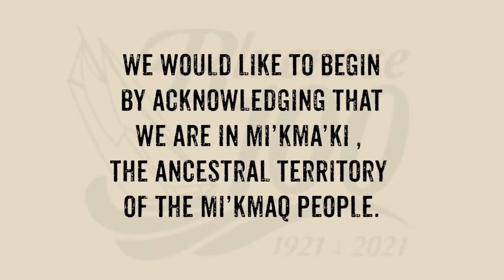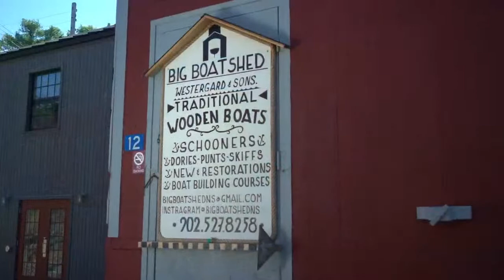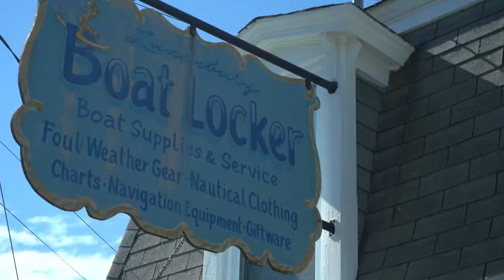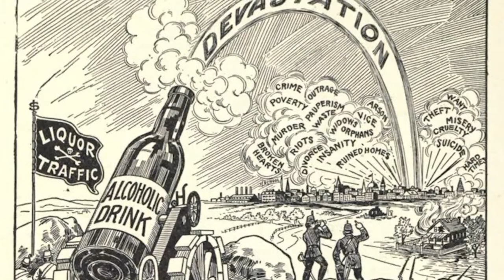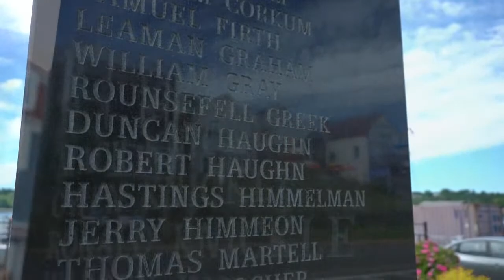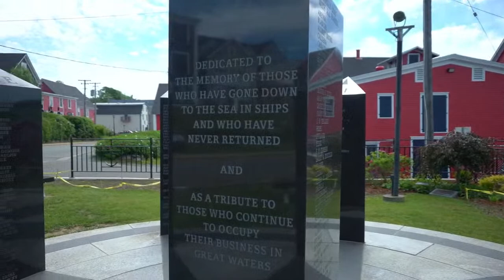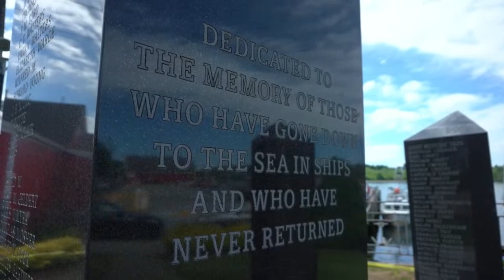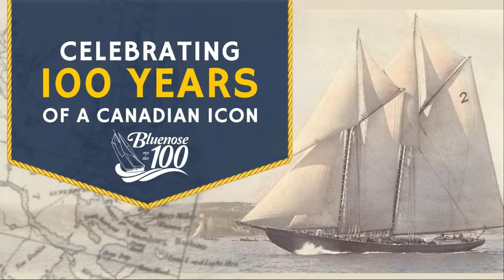Virtual Bluenose 100 Lunenburg Walking Tour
The history of BLUENOSE comes alive with this special Lunenburg Walking Tour — take in the sights and transport yourself back in time to the BLUENOSE era in Lunenburg!